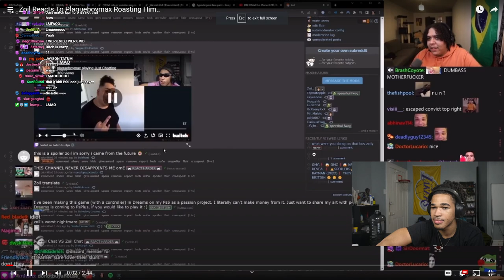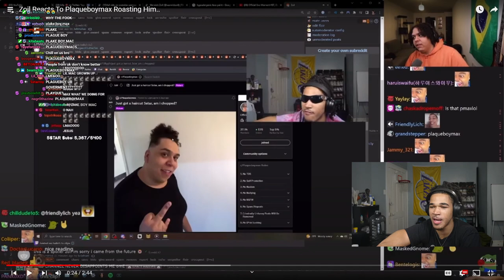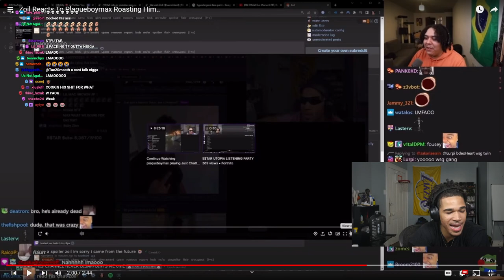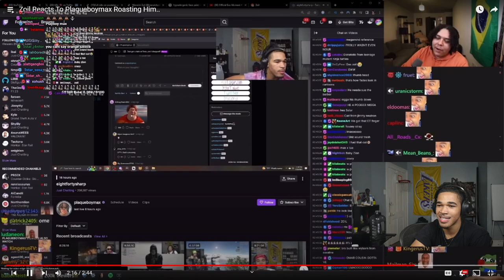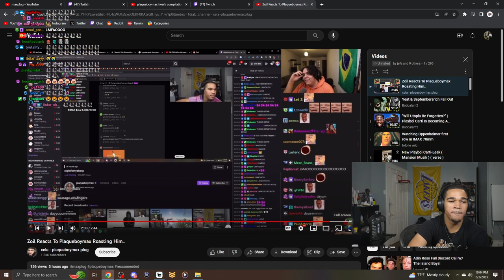Plaqueboymax Reacts To Zoil From The Poggers Community Reacting To Him..